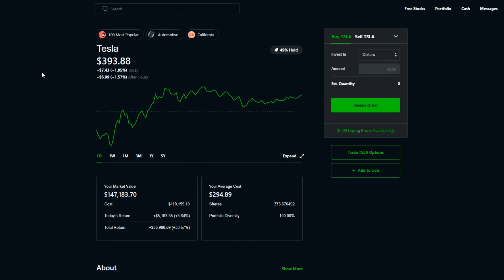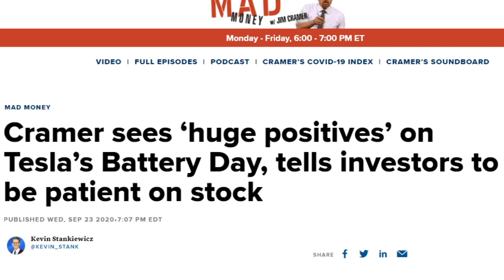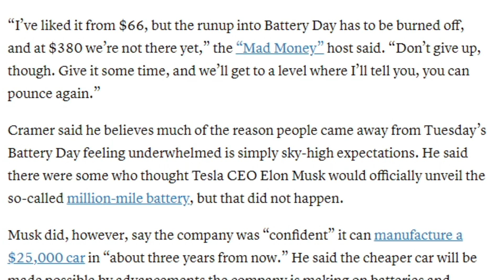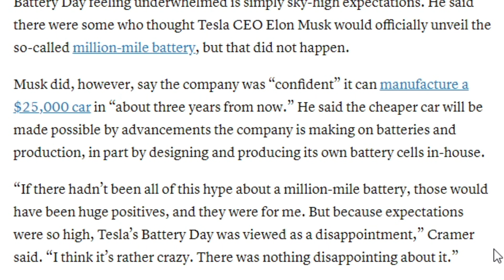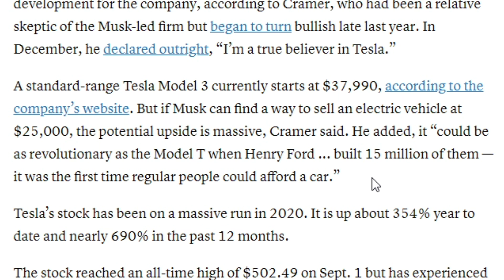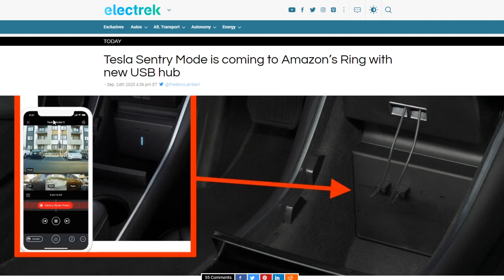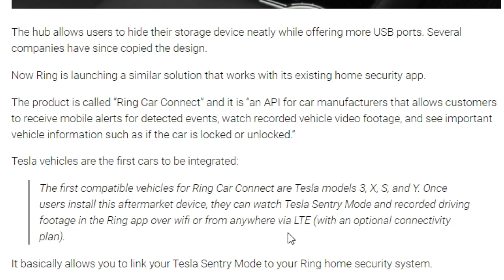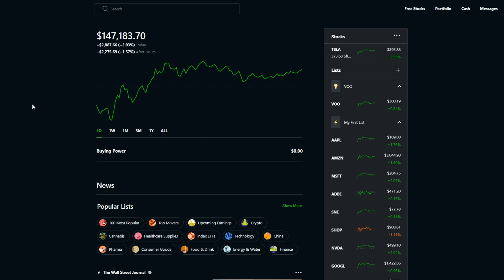Tesla Stock Gets Great News - Robinhood Investing | Tesla Stock News & Analysis (TSLA)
Tesla Stock Jim Cramer Assessment and TSLA Stock Analysis with Robinhood Investing!
Join Webull and get 2 FREE STOCKS when you deposit $100 (Valued up to $1000)

Article source: Cramer sees ‘huge positives’ on Tesla’s Battery Day, tells investors to be patient on stock

Tesla Sentry Mode is coming to Amazon’s Ring with new USB hub

Other interesting videos regarding the stock market and finance (my favorites right now):